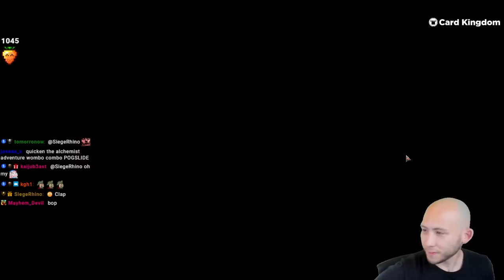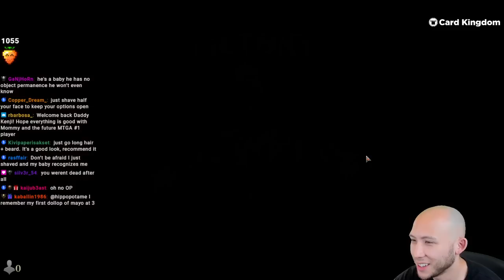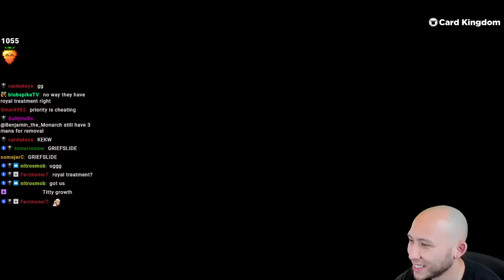For SURE a 7-WINNER, Right? | Wilds of Eldraine Alchemy Draft | MTG Arena | Twitch Replay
Match Timestamps:
00:00 Drafting
08:01 Round 1
12:00 Round 2
18:18 Round 3
23:17 Round 4
25:59 Round 5
29:49 Round 6
35:50 Round 7